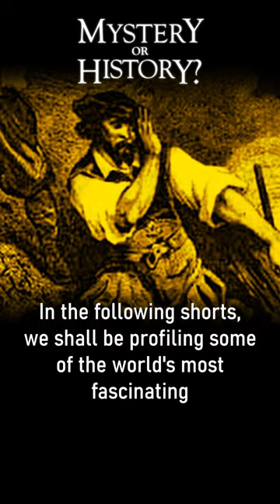Vampire World: A World of Blood-Suckers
We mean vampires, not politicians. How do you like out new narrator?

At Mystery or History?, we specialize in small, informative, and balanced stories about mysteries, the paranormal, folklore and urban legends.